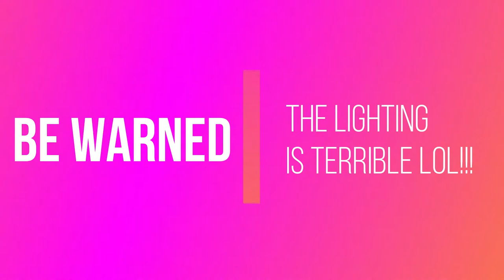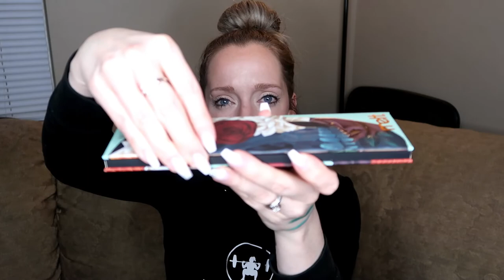Sephora Black Friday Haul | Vlogmas Episode 2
So in this video, I show you all my Sephora Black Friday Haul, which kind of has a couple of mishap stories along the way because I'm super terrible at ordering anything online, especially from a website that I rarely order from.   I hope you enjoy this video like I did and I hope you found some great Black Friday deals as well!  Leave your best buy and/or your favorite deal down below!

It's beginning to look a lot like VLOGMAS!!!  I am sooooo excited to be doing this again because I had so much fun making these videos last year!  I have a ton of ideas, not all are Christmas or winter based, and of course, it wouldn't be true to me if I wasn't already starting behind schedule LOL!  Instead of doing days of Vlogmas, I plan on doing episodes, and many may be recorded on the same days because my work schedule is crazy, so please stick with me as I make up my own rules to how to do this!

I hope you are as excited as I am for this time of year and please leave your video ideas down below!!!

Thank you for all of your support, likes, and kind comments as I am continuing to grow as a creator.  On my channel, I cover a huge variety of topics, which include family vlogs, mental illness and anorexia recovery, vegan cooking and eating, makeup and skincare, fun challenges and much more!  You guys are my audience and I want I want to create content that you enjoy and that we can connect over.

Sarah-QJZZTOGL

xoxo

S N A P C H A T: tree_huggah